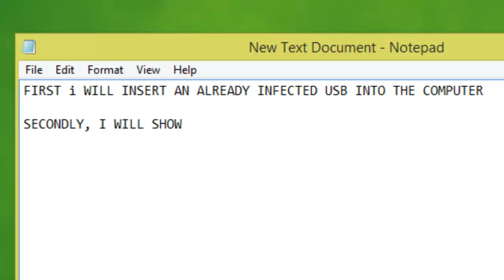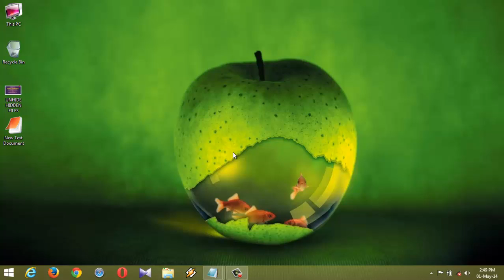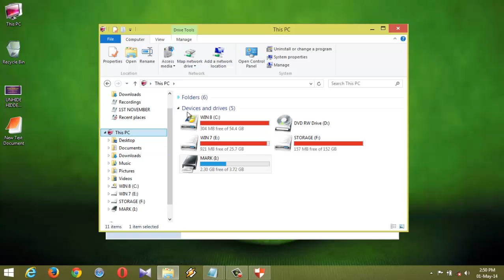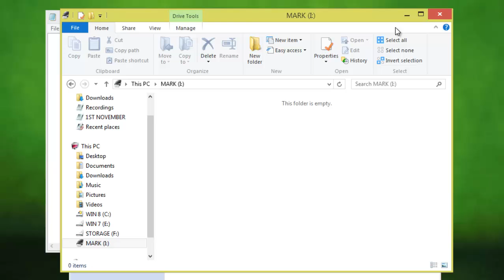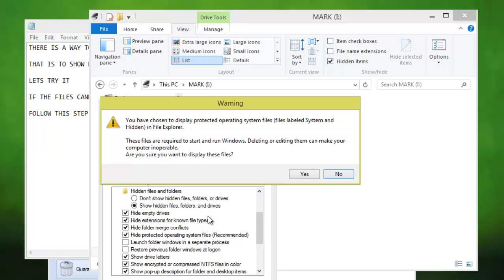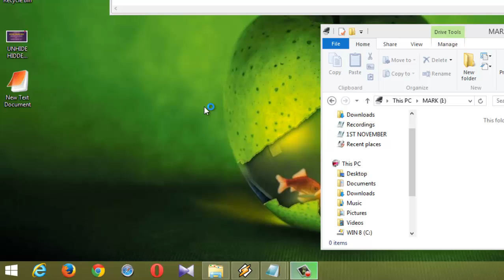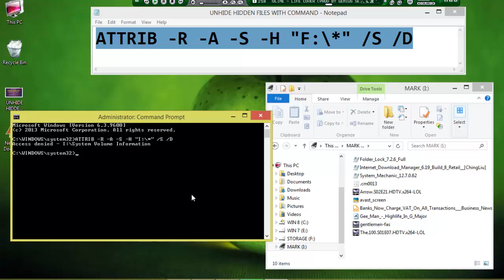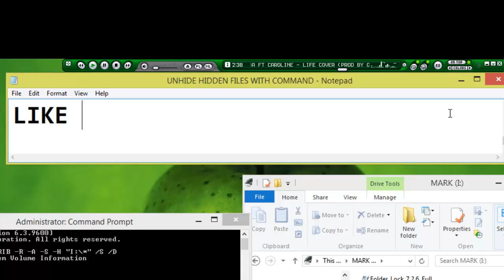SHOW HIDDEN FILES FROM VIRUS INFECTED PENDRIVE (USB) HD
This tutorial will show you how to show your hidden files and folders from a virus infected pendrive - specifically shortcut virus